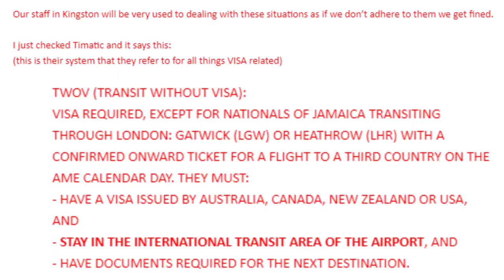I MIGRATED To AUSTRALIA From JAMAICA!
Go Stream My Latest Single (Afrik I - Hold on Me)  -
 MusicalHeatwave Records /Zion studios

Streaming on All Digital Platforms

About Afrik I

Raised in Portland , on the beautiful island of Jamaica, the Fisherman now  a Talented Singer who is ready to share his talents with the world!!

The New Single by Afrik I is released on May 21 on all  Digital platforms.

Riddim track produced by ©️flotheproducer

Riddim Track Licensed by©️flotheproducer for Musicalheatwave usage/permission granted

About Musicalheatwave

 Musical Heatwave is focused on bringing you black entertainment related information. Keen to highlight talent in all its many forms, aiding those who have the skills and creativity but not the resources to showcase their gifts to the world.

Musicalheatwave has put the spotlight on rising UK stars such as Mobo award winning UK stars including Akala and Jadan Lee.Gappy Ranks.Ras Sherby/Richie Davis/ Lady Lex and more, But just as creativity is not limited to one area of life Musical Heatwave features the players behind the scene, Producers,Engineers, Video Makers, Sound System Operators,Club owners,Promoters as well as Literature and Art in upcoming programmes with its signature musical vibe.